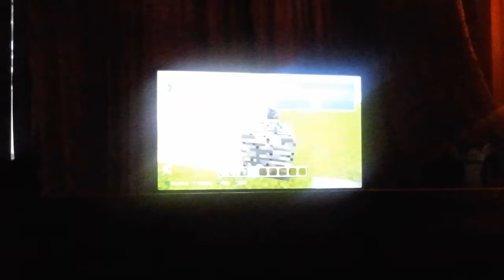Minecraft ps4 a good start